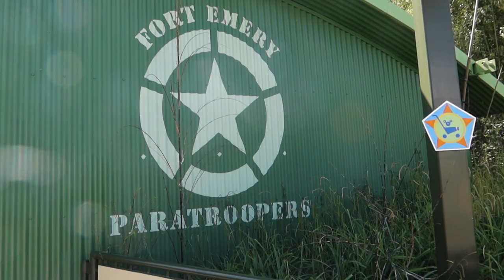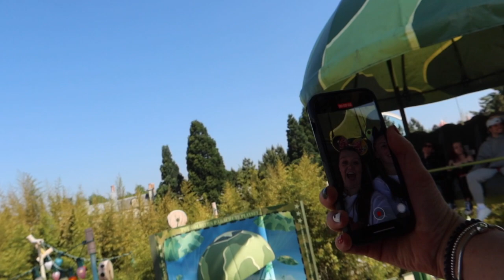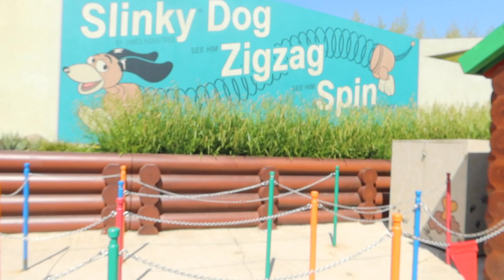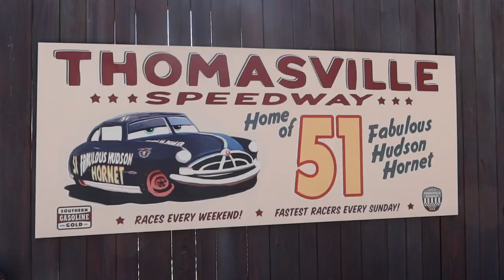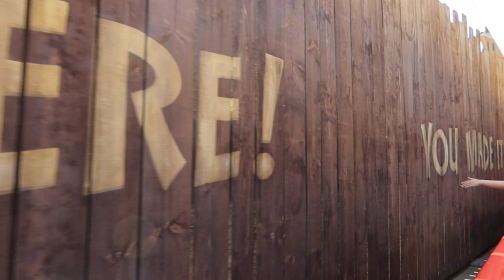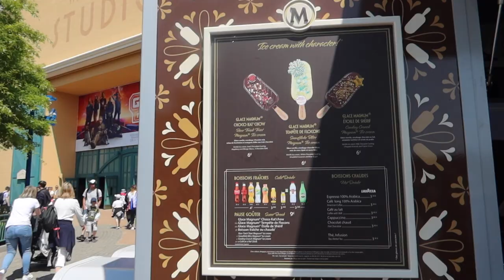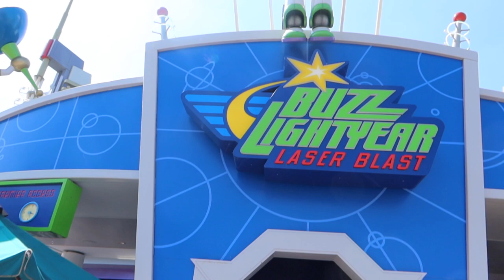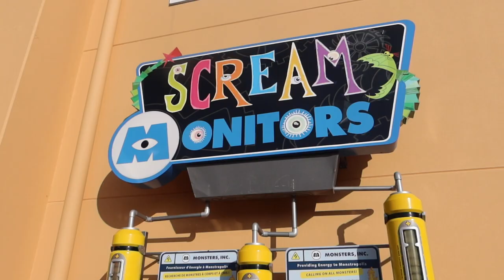Disneyland Paris day two - Meeting Woody & The Dream and Shine Brighter parade!!!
Join us for the second day of our Disneyland Paris trip. We had a Toy Story themed morning meeting Woody and going on all of the Toy Story rides. We watched the Dream and Shine Brighter parade and had dinner at Billy Bob Country Western Saloon. We finished off the day with a ride on The Hollywood Tower Hotel and some shopping in the Disney Village!